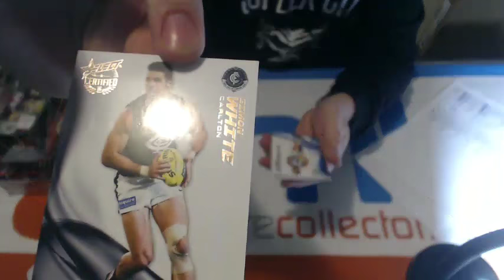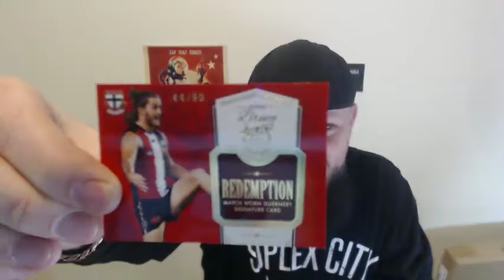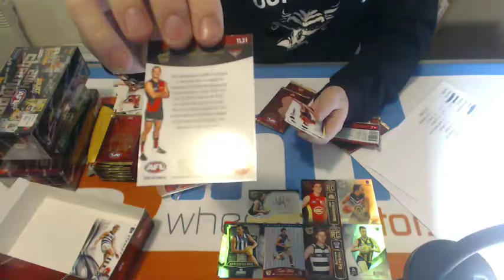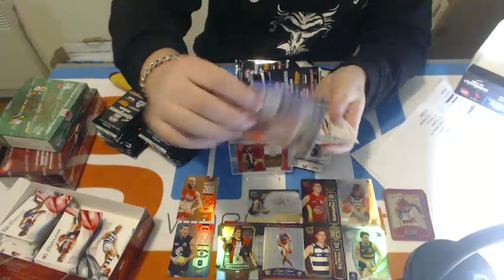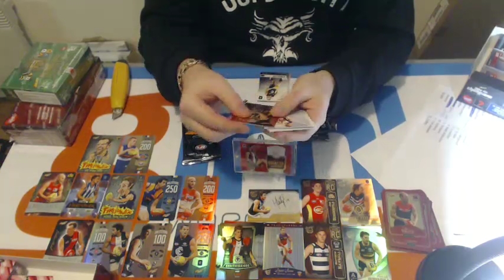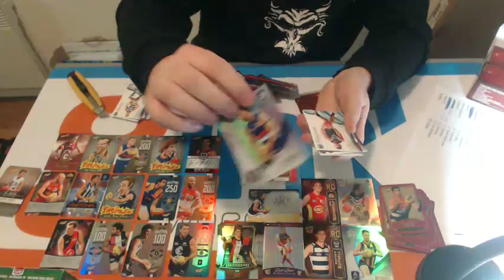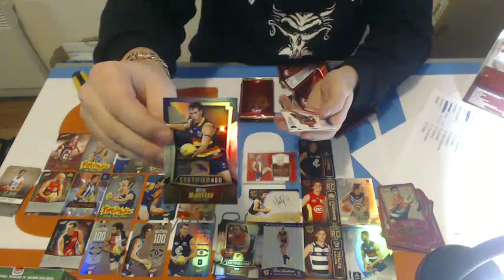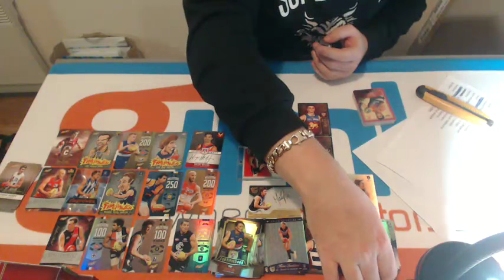2016 Select Certified AFL SIGNATURE JERSEY REDEMPTION #404 - Live Break (20/07/2016)